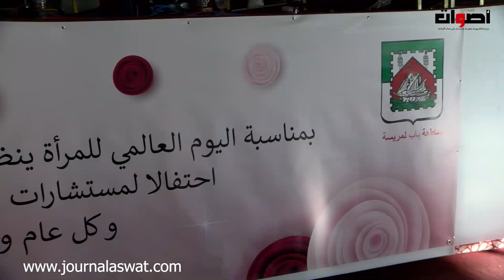مجلس مقاطعة باب المريسة ينظم بمناسبة اليوم العالمي للمرأة احتفالا لمستشارات وموظفات المقاطعة